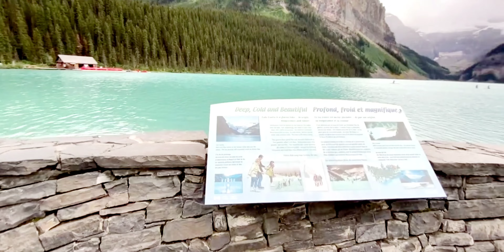beautiful Lake Louise Banff National Park Day 7 Part2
Tour by road, We've covered 5 provinces of Canada in 15 days
Day1- From Pickering Ontario Canada to Sault Ste.Marie Ont. Canada. Stayed one night there,
Day2 - spend next whole day at different famous spots of the city with family.
Day3-Part2 of Our trip Started from Ontario Pickering to Sault Ste.Marie to Thunder Bay KOA Camping Grounds Of America Ontario Canada and reached there late night.
Day 4-P1: Route started  from Thunder Bay KOA Camp Grounds To Winnipeg Manitoba Canada Hotel Travel Lodge in evening.
Day4-P2: Visited famous Zoo Park Assiniboine of Winnipeg Manitoba